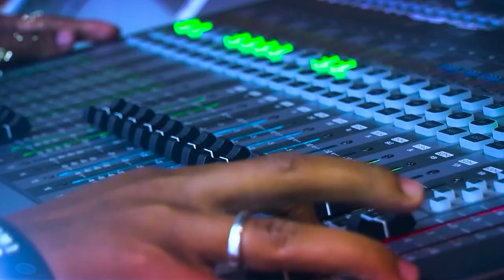Argus News Is Always With People